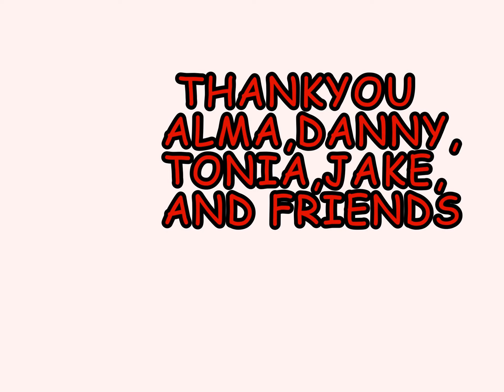HALLOWEEN2015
Setting up halloween at the Kempf house is Tradition and this year i did a time lapse. Thanks Alama, danny, tonia, jake the neverland pirate and friends. once again its Great.